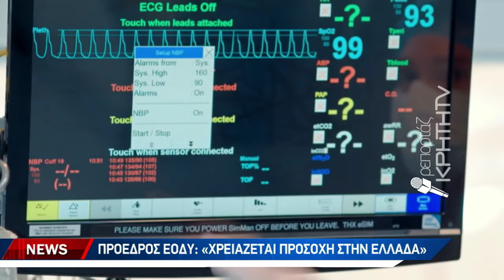Ευλογιά πιθήκων: Ανοίγει και στην Κρήτη εμβολιαστικό κέντρο